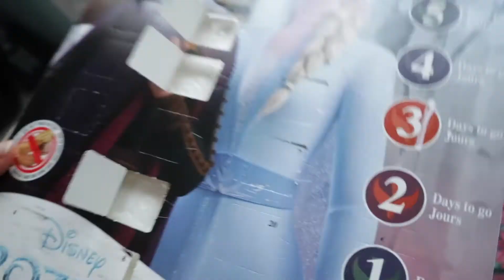I am officially Tired Vlogmas Day 16 l Amandaandlola Vlogs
Welcome back to Vlogmas Day 16!  How has your day been friends?  I am officially tired.

See you tomorrow.  I love you guys!

If you are looking for some good tunes check out Alan's Live Stream tomorrow night at 6:30 p.m. NL Time Weekly Live Streams til Christmas!!

Follow Indigena

Musical Friend

Wanna Send me Mail:

Amanda Greeley
25 Goodridge Street